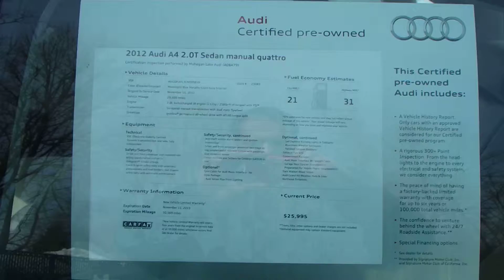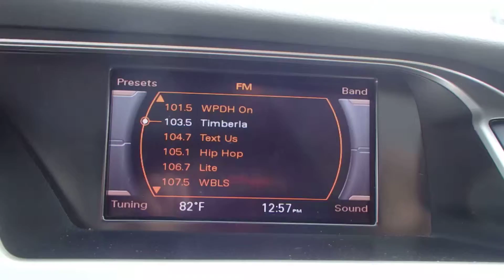2012 CPO Audi A4 stk 23083 Mohegan Lake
Looking for the ideal 6 speed stick shift Quattro A-4? If you are... this is AS GOOD AS IT GETS!! With only 29,000 miles, this 2012..yes a '12 is a terrific value at only $25,995 with Audi Certification. Moonlight Blue with Gray leather... the big bucks style package with the Uber-Cool LED's... this A-4 has everything you want. Leather, power sunroof, alloys, heated seats, Bluetooth, Homelink, heated seats, wood trim and more. all for $25,995. If you wanted a NEW A-4 stick, this is as close to a new one as you will find!